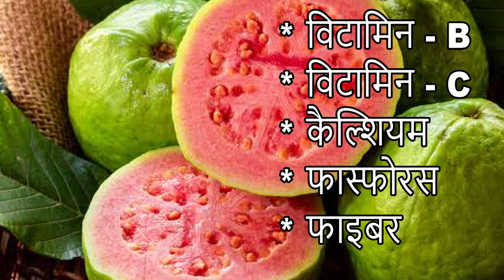बच्चों की लम्बाई बढ़ाने के 5 फल के जूस |Kids height growth 5 juice | 15 दिन में असर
We are not medical professionals & do not claim to be so, please consult your doctor before taking any medication or trying any remedy suggested in our videos. As each baby is different with different needs, recommendations on this channel may not work for you, and hence should not be considered as an excuse to not visit your doctor or consult a medical practitioner♥♥kids_height_juices